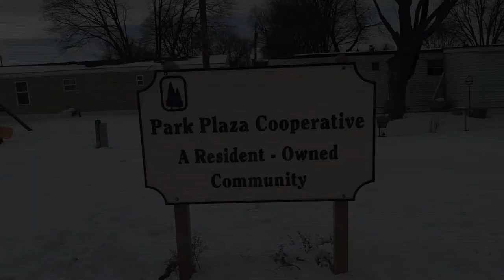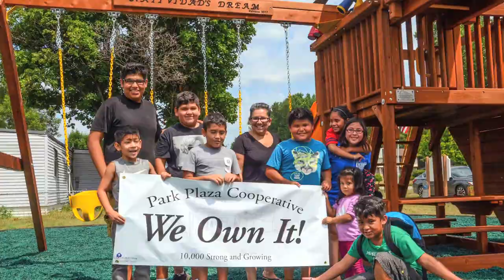Bringing the 21st Century Library to Mobile Home Parks - Libraries Without Borders US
In 2021 Libraries Without Borders US (LWB US) transformed the storm shelter in the Park Plaza Cooperative into a 21st-century library. Working closely with ROC USA, the Anoka County Library, Northcountry Cooperative Foundation, and residents, we beautified the space, delivered books, and connected dozens of community members to the internet. 👉 Watch to hear--and see--why information access and digital equity matter.